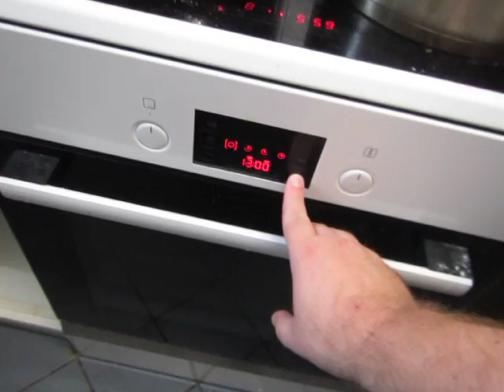cooking for women and eggs; 374